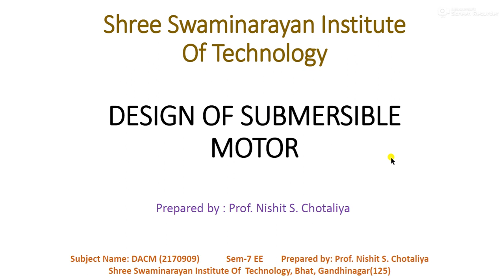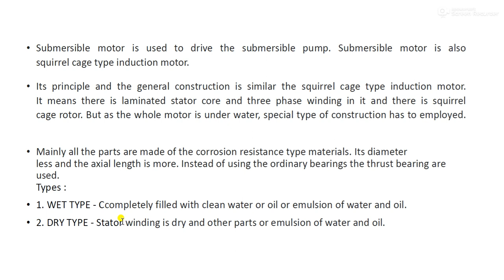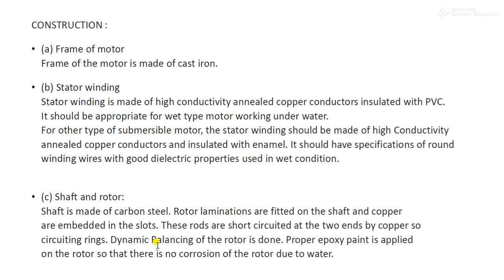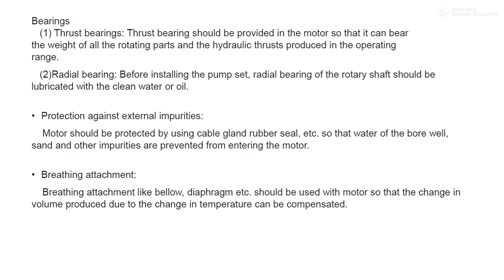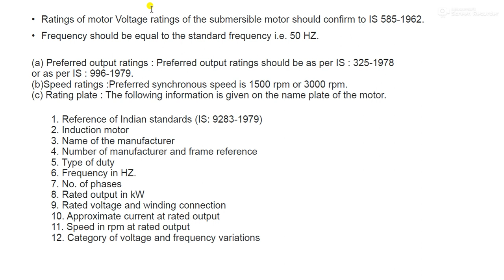DAC PRACTICAL 5 SUBMERSIBLE MOTOR DESIGN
DESIGN OF SUBMERSIBLE MOTOR